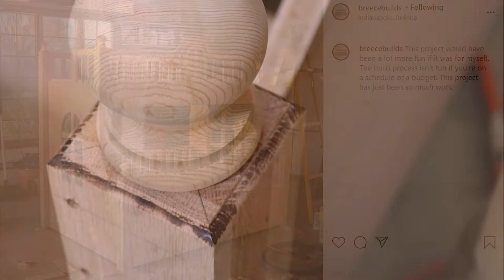Making a Dream Princess Bunk Bed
In early March 2021 I was messaged on Facebook by a mother who wanted a dream princess bed for her young daughter and newborn. She sent me a photo from a magazine and I did my best to put a design together in CAD. I estimated a budget (materials was close but labor was way off) and got started from there. I've been woodworking since birth yet I have never taken on a project like this, or even close. I had just gotten a CNC machine however and was excited to have a project to use it on. After 6 weeks of nonstop work and problem solving, I got it done. Completly burned out and stressed, but looking back (I was in my last semester of college), at no point in my life will I have the time and energy to do such a project, and I'm glad I did it. I bought materials at Menards and my local domestic hardwood lumber yard (the sides are 5x5 baltic birch plywood) with a few other places used in between. In this video you'll see me condense 6 weeks of work down to under 10 minutes. It goes fast, but I hope you can still get a feel for how I did certain parts of the project. Thanks.